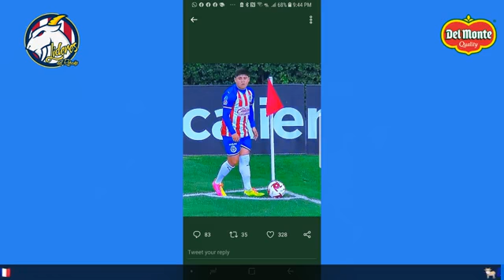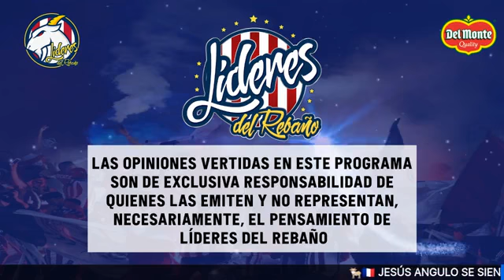¿Otra vez? CHIVAS GANA el clásico tapatío. Jesús Angulo el jugador del partido.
Chivas regresa a las canchas con victoria de 2-0 ante el Atlas.
Jesús Angulo demuestra que quiere la titularidad.
El miércoles se viene Ti-gue-res.